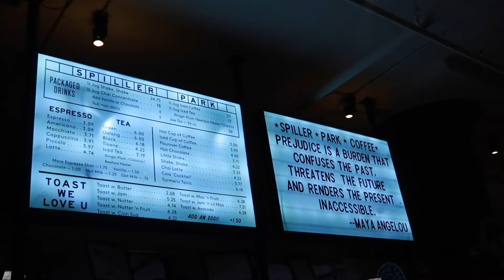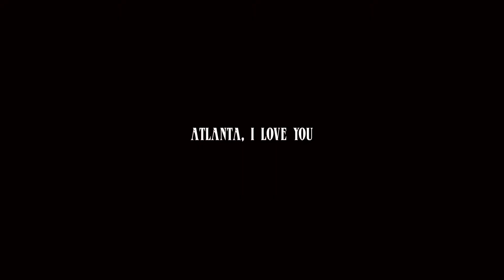atlanta, i love you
♱ Romans 15:13 " Now may the God of hope fill you with all joy and peace in believing, that you may abound in hope by the power of the Holy Spirit."

💌faq:
- pronouns? she/her

ッ hi my name is lexi! i make videos about fashion + vlog my life! i hope you all enjoyed this video